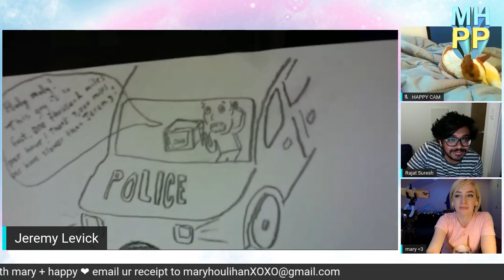Planet Scum Weekly Recap: Dec 9-15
Hop a train, don your sweater, makes some guesses, flip a coin or two, explore new spaces, and finish it all off with a cup of tea.

PLANET SCUM is an interactive, virtual comedy space connecting artists & audience to cause a little online chaos